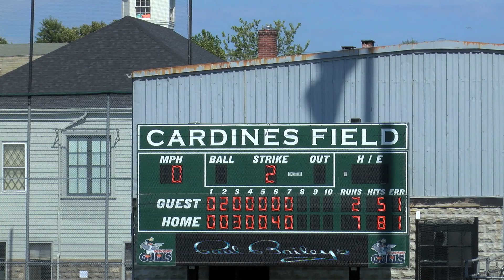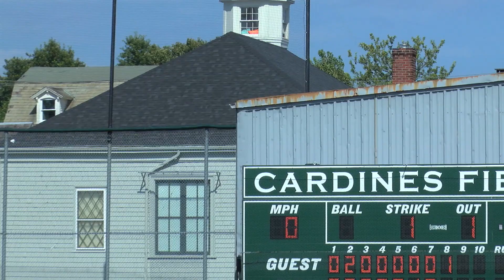Fishers Island Lemonade vs Kettlebottom 8-09-2020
Newport Collegiate Baseball League

Cardines Field
Newport R.I.